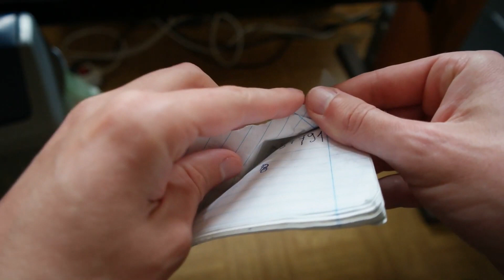BLACK FRIDAY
alza.hu kiárusítás,
alza.hu remix,
alza.hu zene,
alza.hu kiárusítás remix,
alza.hu black friday,
alza.hu reklámok,
alza.hu kiárusítás paródia,
alza.hu okosóra,
alza.hu apple watch,
alza.hu billentyűzet,
alza.hu barbie,
alza.hu bluetooth fülhallgató,
alza.hu boston dynamics,
alza.hu konyhai robotgép,
alza.hu lenovo laptop,
alza.hu magyar hangja,
alza.hu monitor,
alza.hu nerf,
alza.hu nintendo switch,
alza.hu okosórák,
alza.hu okoskarkötő,
alza ármészárlás,
alza.hu roller,
alza.hu robotporszívó,
alza.hu reklám idegesítő,
alza.hu reklám magyar hangja,
alza reklamy hu,
alza.hu smartomat,
alza.hu ssd,
alza.hu szinkron,
alza.hu vr,
alza.hu vezeték nélküli fejhallgató,
alza.hu xbox series x,
alza.hu youtube
black friday alza,
black friday soundtrack,
black friday usa,
black friday kiképzés,
black friday song,
black friday lil kim,
black friday kendrick lamar,
black friday rule flogging molly lyrics,
black friday alza 2021,
black friday amerika,
black friday aku vrtacky,
black friday accidents,
black friday animatic,
black friday anurag kashyap,
black friday annoying orange,
a black friday full movie,
a black friday movie,
black friday bollywood,
black friday beat,
black friday behind the scenes,
black friday black friday,
black friday bunduru,
black friday bollywood movie,
black friday boot camp,
black friday bomb blast,
black friday crowds,
black friday canada,
black friday clean,
black friday califor mia,
black friday clay,
black friday canada iphone,
black friday commercial,
black friday canada shopping,
studio c black friday,
black friday dawood entry,
black friday dawood,
black friday days gone,
black friday dialogue,
j cole black friday live,
black friday ii (feat. j. cole),
black friday sam m. lewis,
black friday planning,
black friday 1993 full movie,
black friday 1929 stock market crash,
black friday 1979 revolution,
black friday 2004 trailer,
black friday 2020 madness,
division 2 black friday,